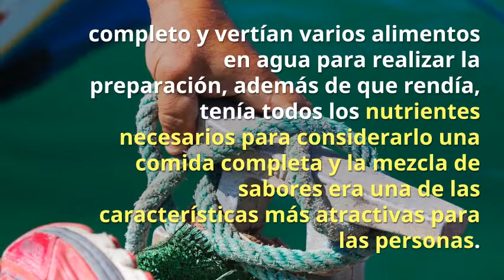Historia en retazos: La pisca andina por Jesus Vergara Venezuela